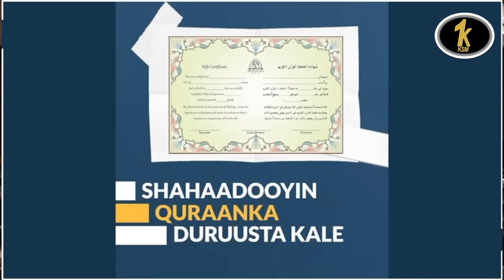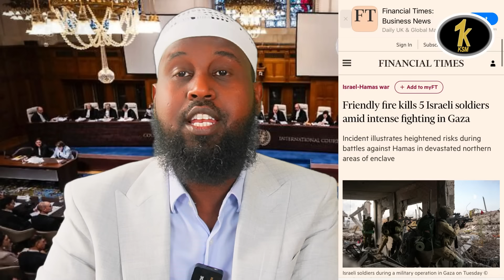Maxkamada Dambiyada Dagaalka Ayaa Amar ki bixisay in deg deg Loo joojiya weer arka Rafax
ICC Waxay amartay in la joojiyo Dagaalka ka socdo Rafax